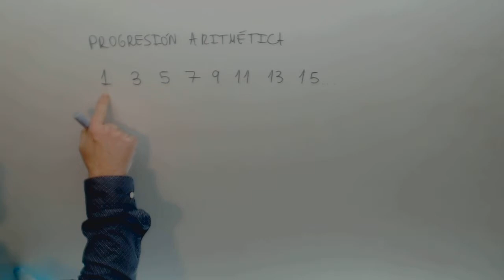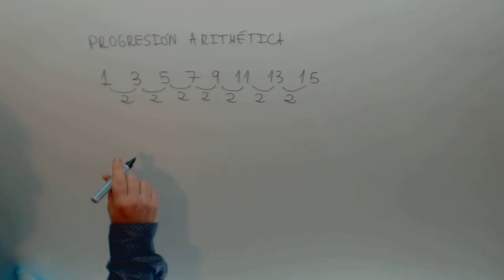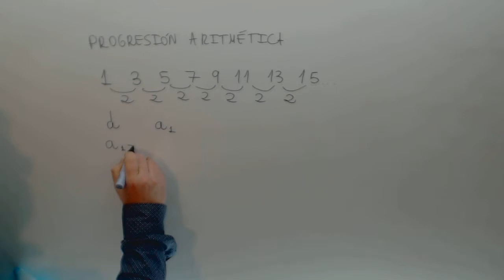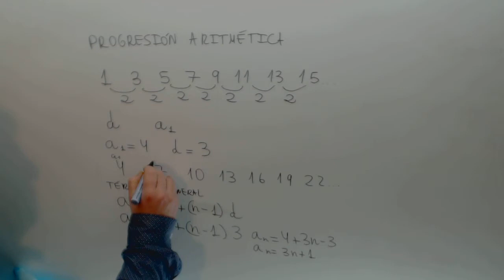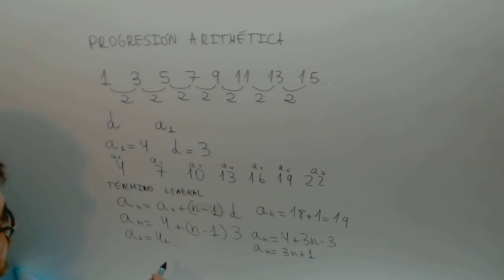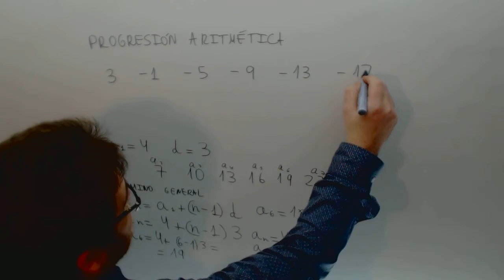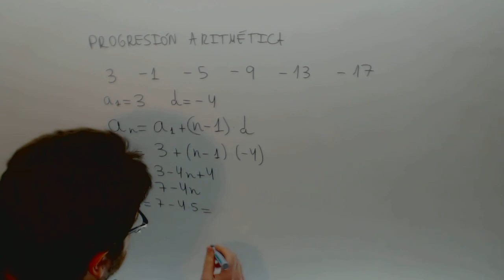Progresion aritmetica Matematicas 3º ESO Academia Usero Estepona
Progresion aritmetica Matematicas 3º ESO Suscríbete a nuestro canal en Youtube para ayudarnos a seguir creciendo Academia Usero en Estepona, el centro de formación con más vídeos en Internet del Mundo presenta